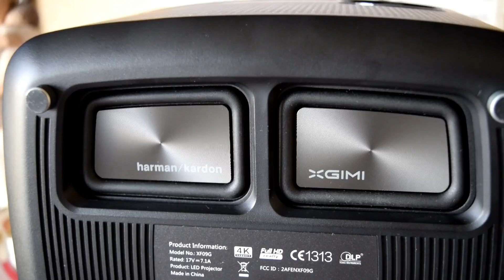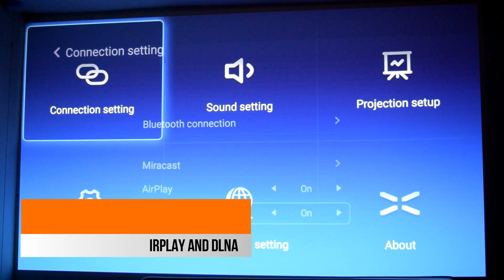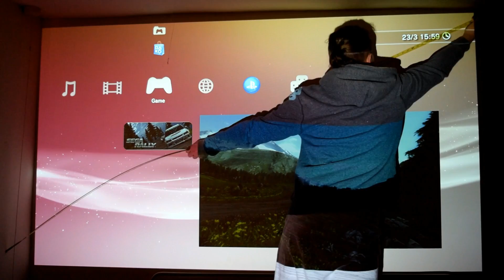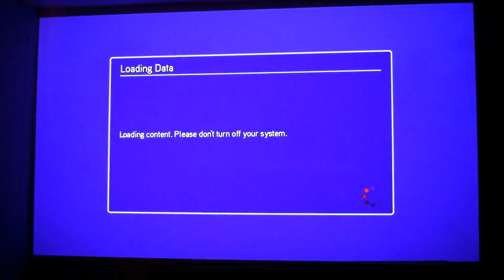XGIMI FULL 1080P DLP 3D HOME PROJECTOR: H1 HARMAN KARDON SPEAKER SYSTEM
Latest Smartphone Review!: "OUKITEL MIX 2: Amazing, BUDGET, HIGH SPEC Smartphone Review! 4G, 4K DUAL CAMERAS, 6GB RAM"
XGIMI Have produced another excellent projector system. The XGIMI H1 projector is designed for the home and produces an excellent native 1080p resolution. In this video we will take a look at the XGIMI H1 to un-box and show you what this 1080p projector is capable of.

In the last XGIMI projector video we reviewed the portable cc aurora which features an excellent Harman Kardon speaker system. The XGIMI H1 features an Harman Kardon speaker setup and is also excellent, performing just as good if not better than the XGIMI CC Aurora Portable Projector.

Discover the Latest Developments for Amlogic TV Boxes - MXQproject.com

Awesome TV Boxes Check Them All Out Here

Check out the Beelink GT-King

Budget Friendly TV box

True Force of Nature TV box: Beelink GT-King Pro

Gearbest Deals Page

Gearbest Mobile Phone Deals